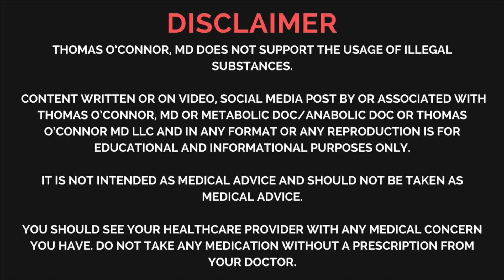PCT - Post Cycle Therapy with a Doctor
A quick video from South Miami covering PCT - Post Cycle Therapy. What is it, why do men do it, and what's involved? Most important, if you're on steroids and you need help coming off, physicians like me can help you with PCT. It's all about using medicine to reconnect your hypothalamus / pituitary / gonad axis. There is real science and data behind it, and in addition to bringing back your normal function, medically supervised PCT can minimize suffering when coming off steroids.

Dr. O